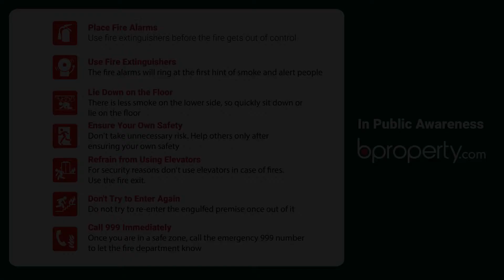Nearly Finished 1,350 Sq. Ft. Office in West Sholoshohor | Commercial Space for Rent in Chattogram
We know it can be difficult to find an office that's just the right fit. But you could try working with what you find to be the closest to that right? So here you have this 1,350 Sq. Ft, responsibly designed workspace that mimics a haven for productivity. Employees will simply fall in love with the interior if you set it up that way and enjoy working to your success. or call